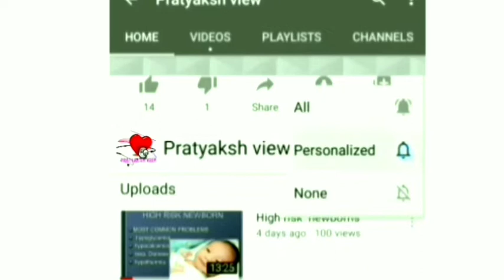Community health nursing anm 1st year/ Community Health Practice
Community Health Practice  /CHN/COMMUNITY HEALTH NURSING

Sub : Community Health Nursing Unit First
Topic : Community Health Practice
Online  nursing courses of Anm 1st year
🙏Hello friends and Nursing students
मैं RinkooSingh आप सभी का हमारे You tube Channel PratyakshView में स्वागत करती हूँ 🙏
आप सभी नर्सिग स्टूडेंट्स के लिये ANM 1st Year और ANM  2nd Year के लिये सभी subject का Chapter's wise प्रतेक UNIT की UNIT  Wise Video बनाकर आप सभी के समक्ष प्रस्तुत  करते रहेंगे । और साथ ही साथ आप सभी के लिये Medical field से सम्बंधित जानकारियाँ लातें रहेंगे।

About this video:
Hi Guys this video is knowledgeable for nursing students , anm first year subject Community Health Nursing in topic is Community Health Practice unit 2nd.

YOUR QUARRY :
Community Health Practice
Community health nursing
Samudayik Swasthya
Samudayik swasthya charya
anm 1st year Community Health nursing
community health nursing in hindi
community health nursing lecture
community health nursing gnm 1st year
community health nursing online classes
online nursing courses in India
online nursing courses in Jaunpur up
free online nursing courses
anm nursing course online form 2020
nursing course online class
online admission for nursing course
anm course details in hindi
anm course in up
anm course details in jaunpur
anm course details in India
anm course details in hindi 2020
gnm and anm course details

PratyakshView and DON'T Forget hit the 🛎🛎🛎 Bell Icon.